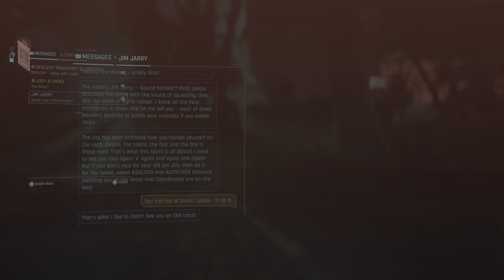Cyperpunk 2077 Phantom Liberty FireStarter Choice A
In this mission, We infiltrate Hansen Compound, as the French Netrunners, yes I messed up a few times. but we get to where we are hit with a choice, Betray So Mi or Reed. I played both uploaded both ends, however I finish one both tracks, and record both.
LikeThisVideo for more
thanks for much appreciated support love